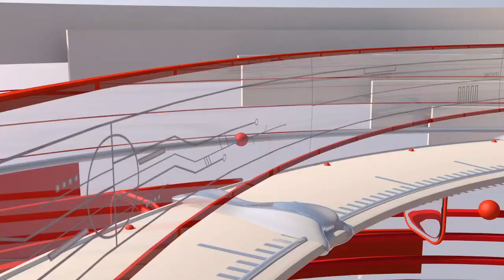شارع فیصل پر واقعہ کراچی پولیس آفس پر دہشتگردوں کا حملہ